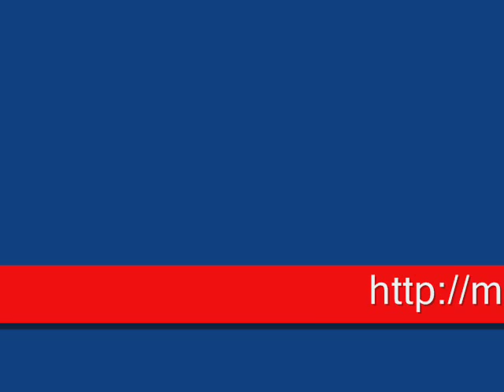Tamburyn dla romow Wrozka Elleni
Tamburyn dla  romow  w wykonaniu Wrozki Elleni